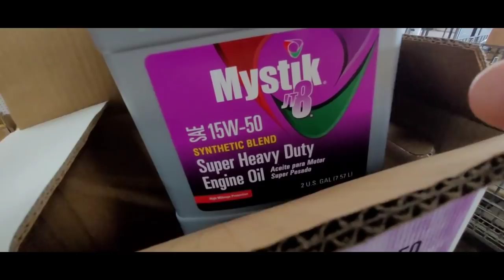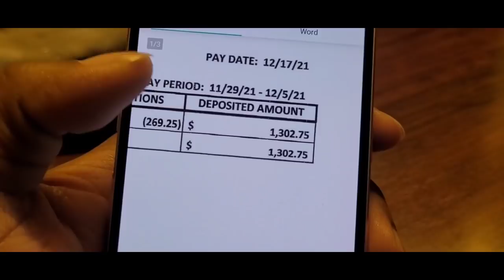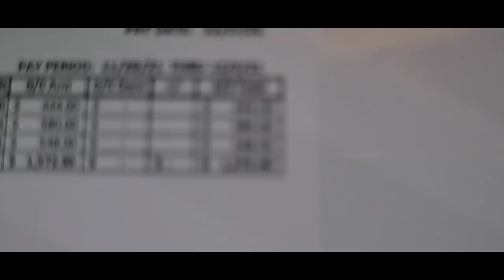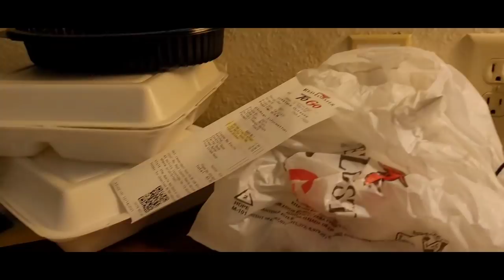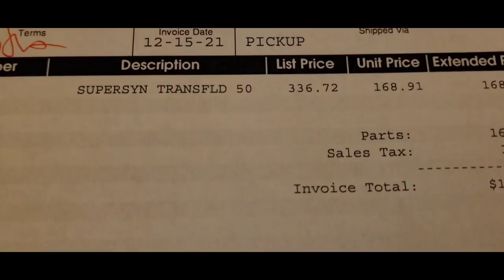The Flattop Is Back